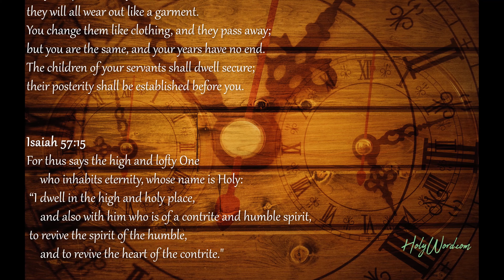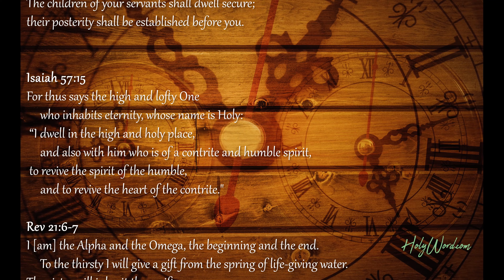Passages - Everlasting God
Passages about the limits of man and the everlasting God.